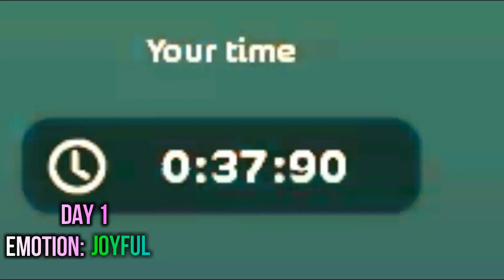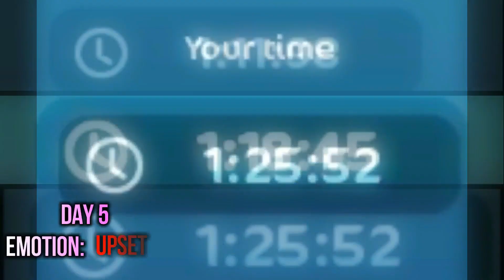Why you should ALWAYS care for your horse | Star Stable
Did you learn something new? Interesting? I love to hear them!

►What Will you see on this Channel:
-Animal Jam
-Star Stable
-School of Dragons
-Livestock
-Livestreams
-Speed Paints
-Music Videos
-Fun

►When I Post videos:
-Tuesday
 -Friday

►Excused Videos:
►I may not post videos for the reasons of:
-Summer Camps
-Showing Cattle
-FFA Events
-4-H events
-Family
-Holidays
►Games I Play:
-Animal Jam
    Username: Spotkitty2017

-Star Stable
    Name: Aurora Dolphindawn
    Server: Chocolate Cupcake

-School Of Dragons:
    Name DolphinsToothless
    Code to Friend: C9LHPM

I will gladly take this video down! Thank you and have a great day!